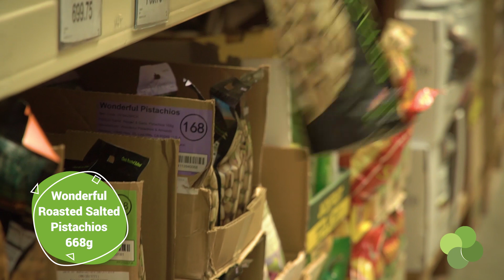Couples Day Out: Arnold & Janet Liong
Janet and Arnold are both avid shoppers. Landers is one of their favorite haunts especially when they need stuff for their home and office because the aisles are easy to navigate and they always find the brands they like. For this visit, they stocked up on some household favorites as well as some must-have items for their wine nights at the office. Discover what's in their cart in the third installment of Couple's Day Out!